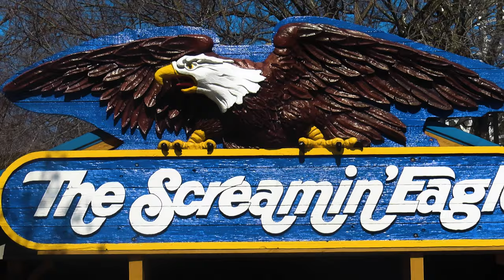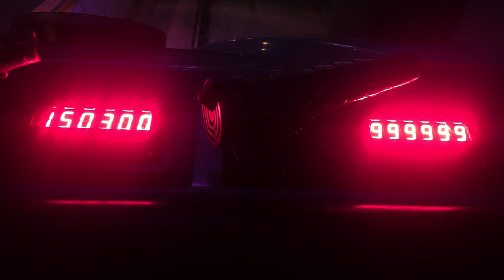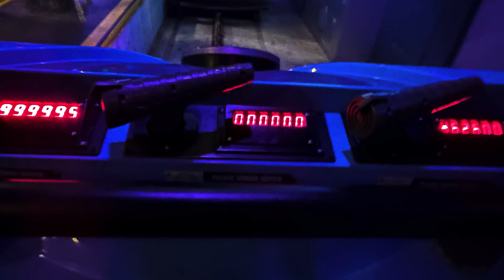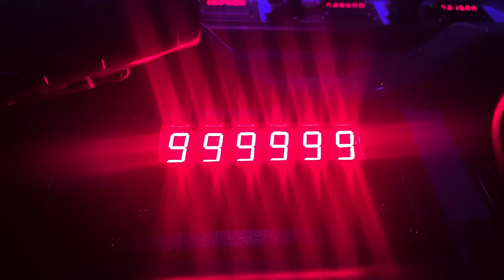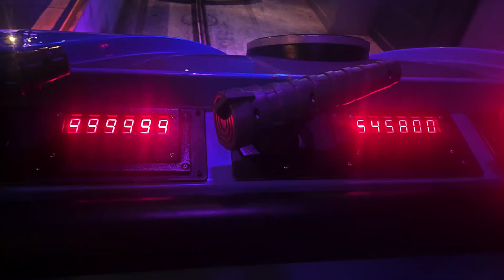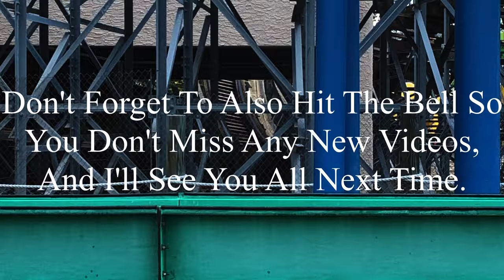A Bunch of Strange Experiences: Six Flags St. Louis 4-6-2024 Vlog